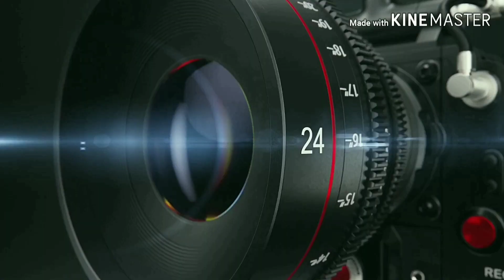(Bahagian II) Tips Persediaan Untuk Casting Haruan/Gabus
Setup:
Set Udang►►
Reel : Reel Udang Cap Ayam
Rod : Rod Udang Cap Ayam 4-10 lbs
Main Line : Seahawk SOL 20 lbs
Leader : Xzoga 15 lbs

BC Set ►►
Reel : (2013) Culcutta Conquest 101
Rod : Expert Graphite Equalizer 10-17 lbs
Main Line : Seahawk SOL 10 lbs
Leader : Xzoga 30 lbs

Reel : Daiwa Aird 100HSL
Rod : Apeng Kuantan Custom 6-12 lbs
Main Line : Dr.Braid 8 lbs
Leader : Xzoga 20 lbs

Reel : Shimano Caenan 101
Rod : Drave Black Fyre 12-25 lbs
Main Line : Seahawk SOL 30 lbs
Leader : Xzoga 60 lbs

Spinning Set ►►
Reel : Abu Garcia Stealth 2500
Rod : Abu Garcia Sonicmax 2-6 lbs
Main Line :Power Pro 6 lbs
Leader : Xzoga 10 lbs